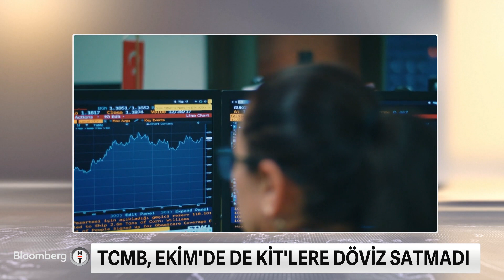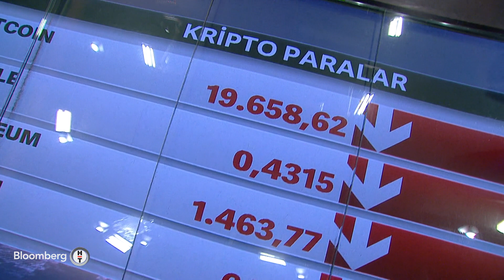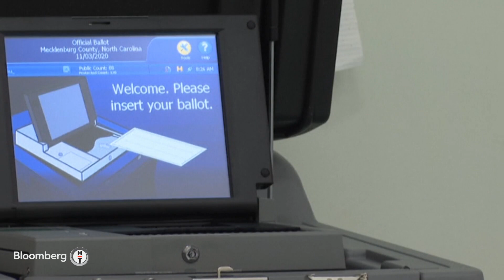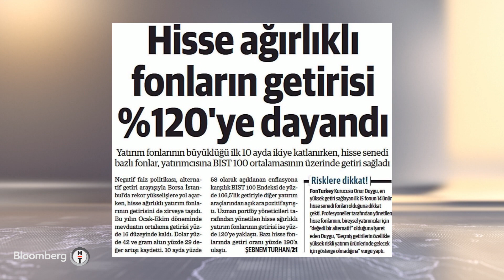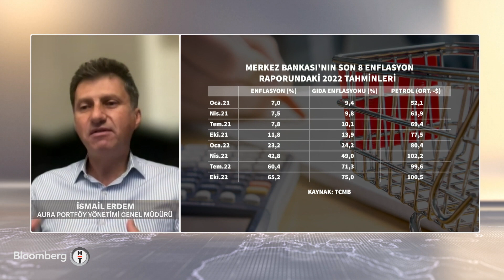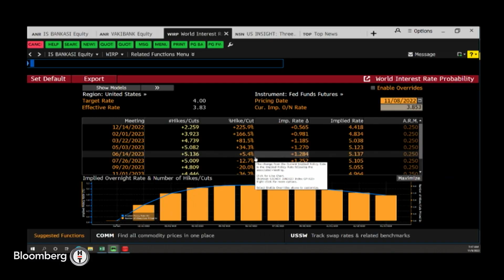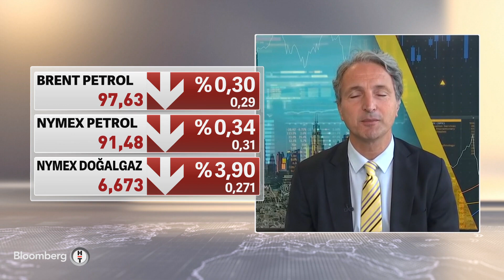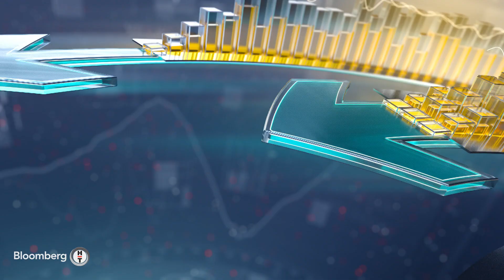İlk Söz | 08.11.2022